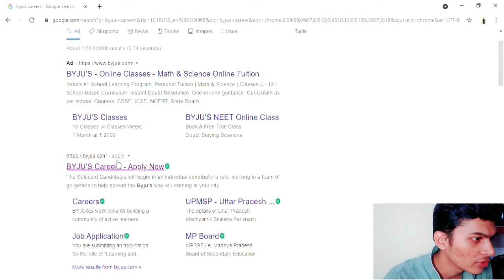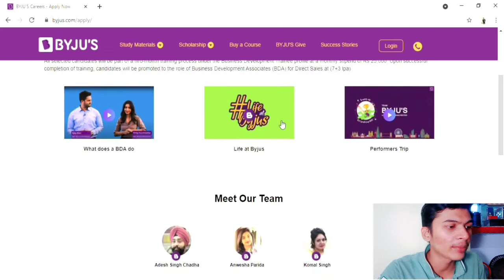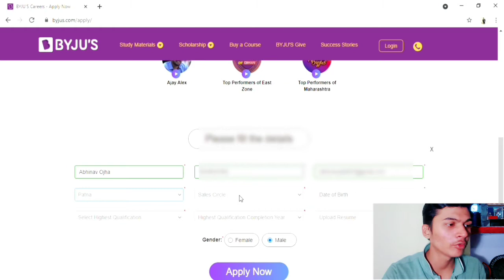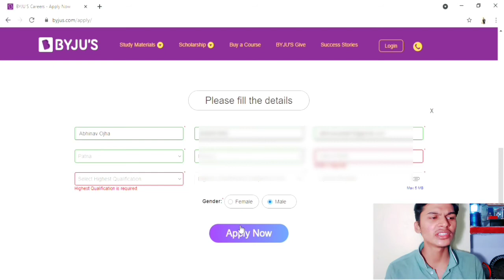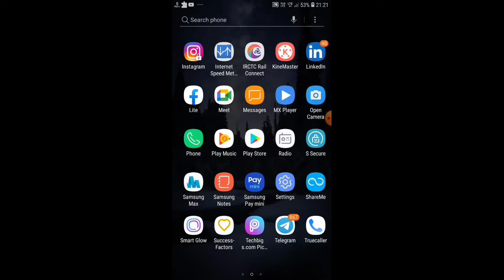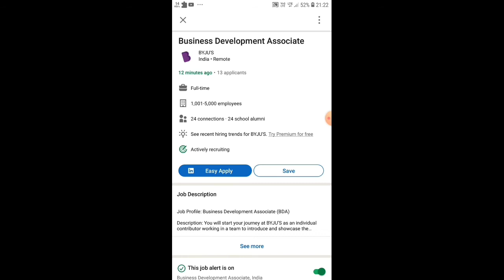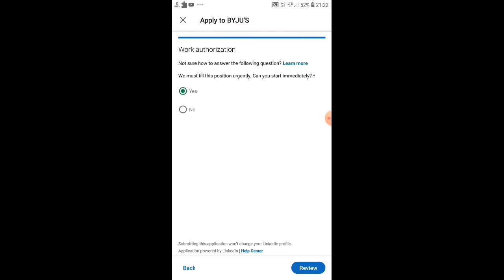How to Apply for BDA in BYJU'S || Business Development Associate || 100% Interview call || 10 LPA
Hello Everyone,
In this video I have discussed about how to apply in Byjus for the role of Business Development Associate.
I hope this video will help you out.

Byjus me apply kaise karte hai?
BDA kaise bane
How to Apply in Byjus
how to apply in byju
what is the process to apply
Byjus me apply kaise kare
Byju me apply kaise kare BDA job ke liye
byjus interview kaise nikale?
byjus interview kaise clear kare
byjus me selection kaise kare?
Byjus interview me kya question puchte h?
IHM
Hotel Management job
Hotel Management
byju bda interview experience
byju BDA
byju Bussiness Development Associate Interview
Bussiness Development Associate
Byju's bussiness Development Associate
BDA kaise bane?
Byju me job kaise le?
byjus zoom interview
Congratulation Mail
byju Congratuation Mail
byju placement
byjus sales
Byjus education Counselors
sales
sales job
byjus sales job
10 LPA
byjus BDA role
Byju's training program
byju's interview,
byjus 3 round Interview
byju's bda interview,
bda interview byju's,
byju's interview questions
placement
BDA,
Byju’s
business development associate byju's,
byju's interview on zoom,
byjus interview for bda,
byju's jumpstart program,
jumpstart program byju's,
byjus interview experience,
how to crack byju's interview,
byju's interview questions and answers,
byjus 1 round interview
byjus 2nd round interview
byjus 3rd round interview
byjus all round interview